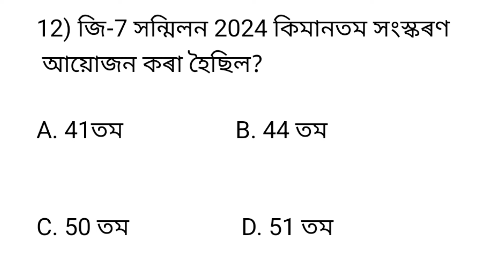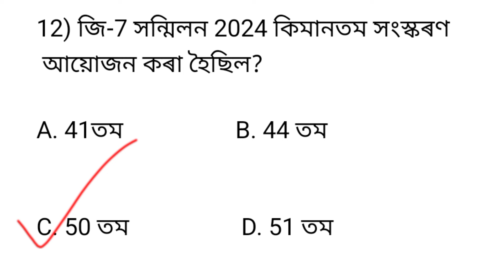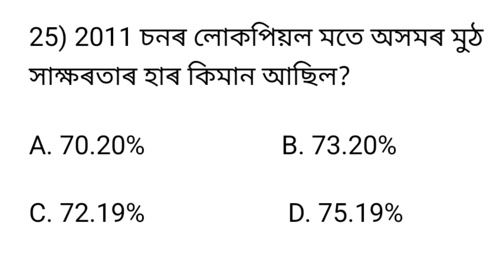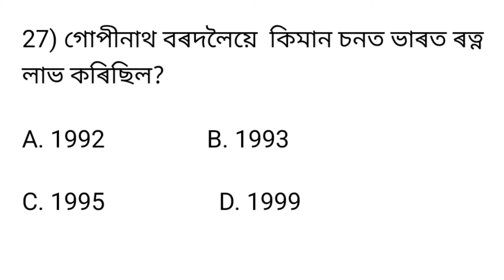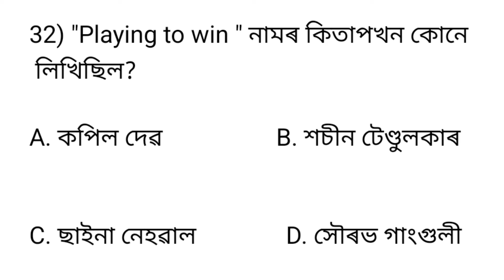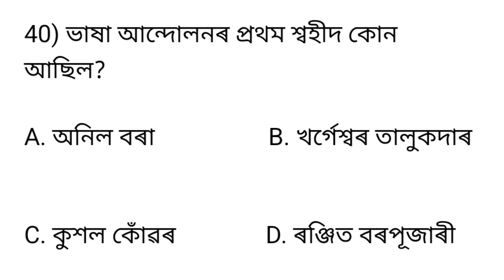Adre 2.0 Mock Test//Adre Grade lll & Grade IV Mock test// অসম চৰকাৰৰ নিযুক্ত পৰীক্ষা//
Target 12k new post Gk questions for new Assam recruitment 2024 Top 40 MCQ Questions
Exam preparation
educationforassamgk
Scordemy
adre grade 3 Mock test
adre grade 4 Mock test
3rd grade mock test
4th grade mock test